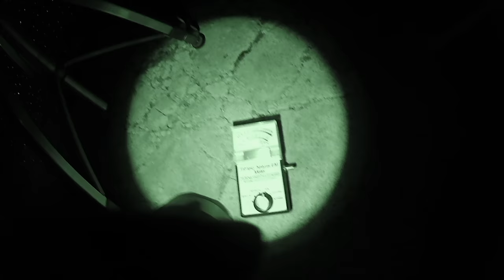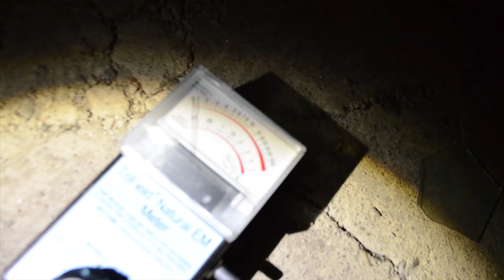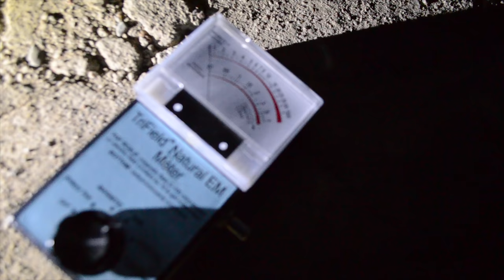NAWIEDZONY DOM W PROBOSZCZEWICACH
Nawiedzony dom w Proboszczewicach to jedno z tych miejsc, do których chcieliśmy pojechać od bardzo dawna. Miejsce z niezwykle mroczną historią mówiącą o morderstwie całej rodziny, poćwiartowaniu ciał i zakopaniu za domem. Później sprawca popełnić miał samobójstwo na poddaszu. Mroczna legenda, którą postanowiliśmy sprawdzić w nocy! 😈👻

Elżbieta Gola
Adam Lukasz Guzek
Ola Mąkosa
Beata Kurzyp
Monika Bieniek
Michał Szafraniec
Joanna Zabiszak
John Constantine
Marek

Intro Selection: Sebastiankucharski.com